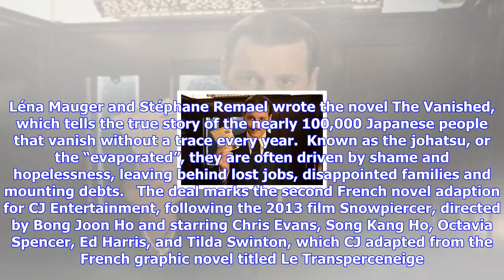Breaking News | Cj entertainment developing french novel 'the vanished'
Cj entertainment developing french novel 'the vanished'

South Korea’s CJ Entertainment has optioned the rights to the bestselling French nonfiction book The...